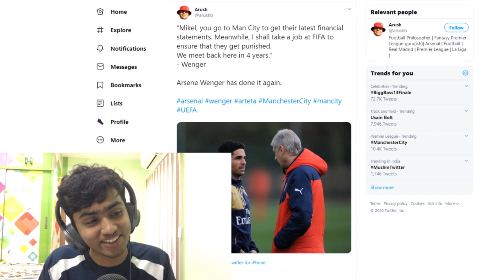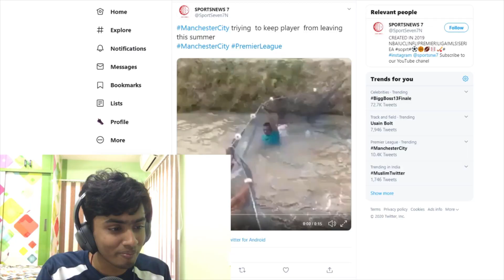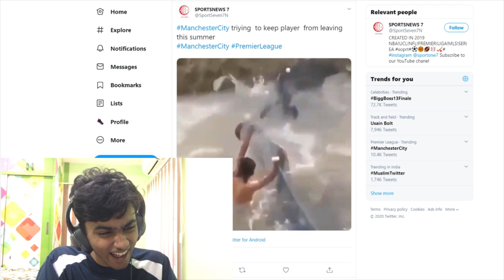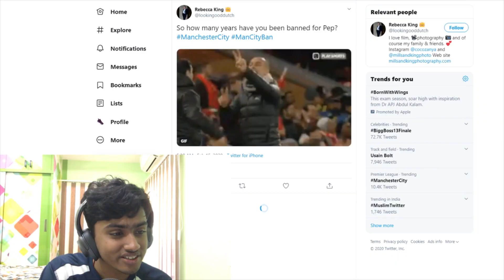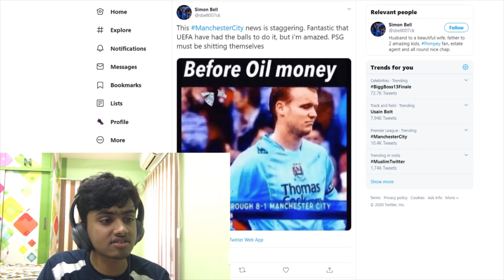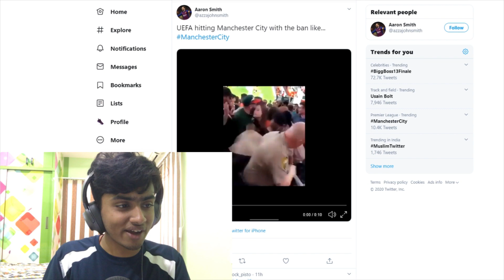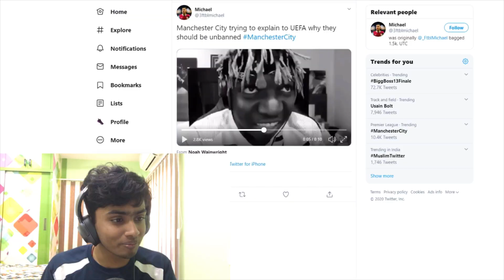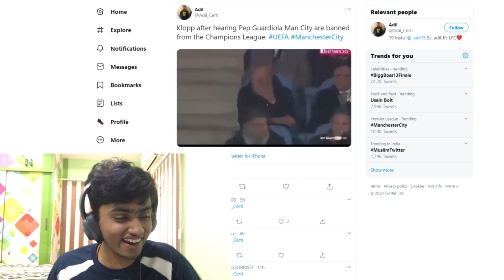REACTING TO MAN CITY GETTING BANNED FROM ALL UEFA COMPETITIONS FOR THE NEXT 2 YEARS!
Manchester City has been banned from all UEFA competitions for the 2020/21 and 2021/22 seasons and fined £24.9 million after they breached Financial Fair Play rules.

What's next for the high-priced players at Manchester City?
What's next for Pep Guardiola?

WE, REAL MADRID SHALL DUMP THEM OUT OF THE CHAMPIONS LEAGUE IN STYLE. TRUST.